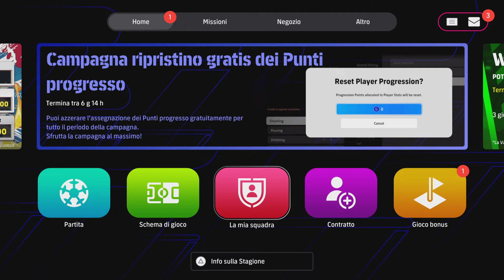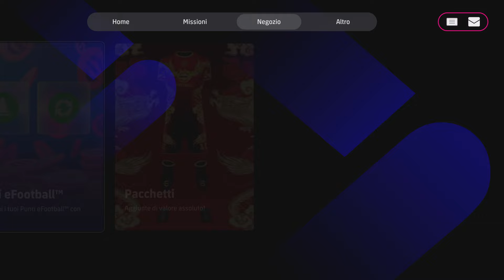eFootball 2024 DREAM TEAM - ‼️ULTIMO AGGIORNAMENTO DEL GIOVEDÌ PRIMA DELLA NUOVA SEASON‼️